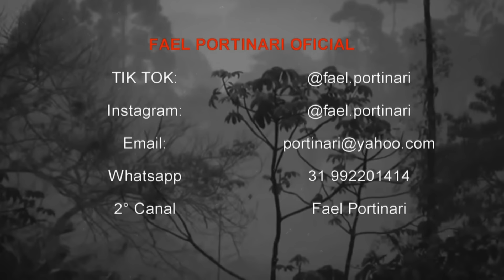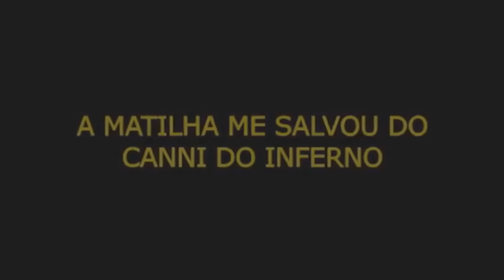A MAIOR ALCATEIA DE LOBISOMENS PODE ESTÁ NA SUA CIDADE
❗ATENÇÃO❗